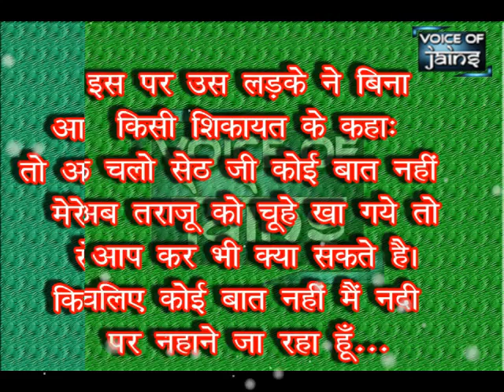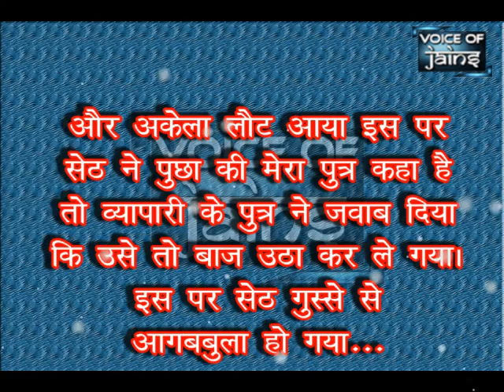जैसे को तैसा...